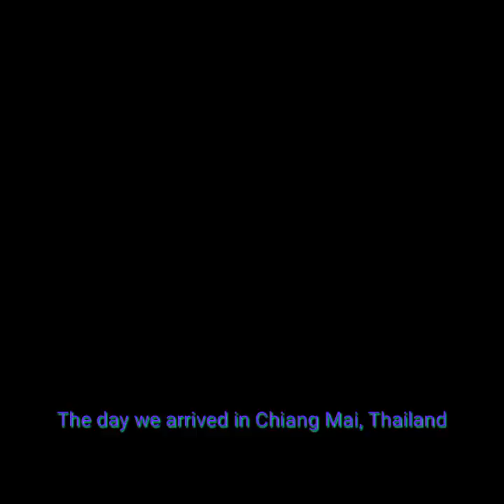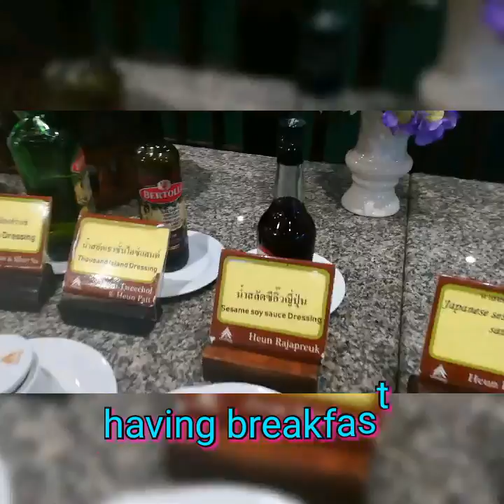More from THAILAND .HELLO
Thailand wazzup gangz